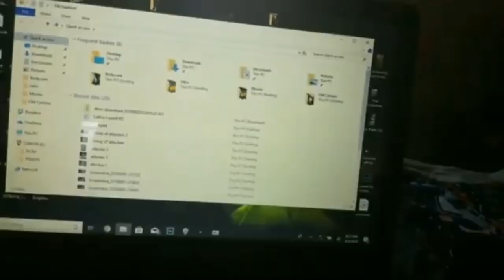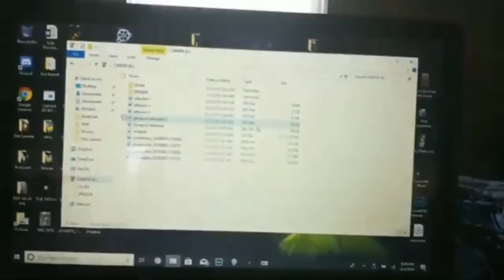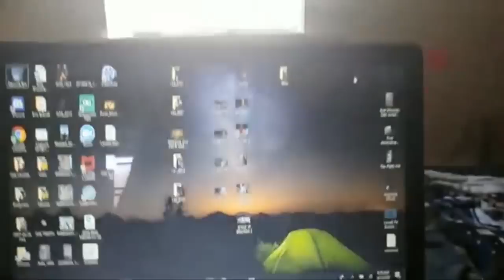Cops Aren't The Only Violent Thugs Auditors/CopWatchers Need To Worry About